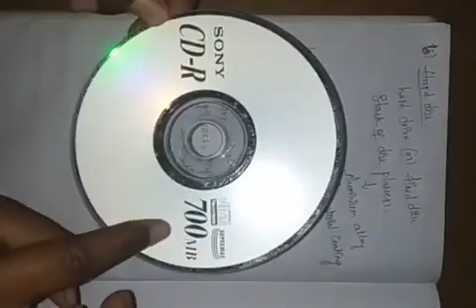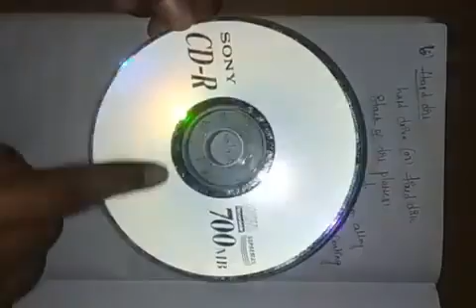secondary storages-Bcom First Year I Sem-Bhavyasri 4/2/21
Secondary Storages